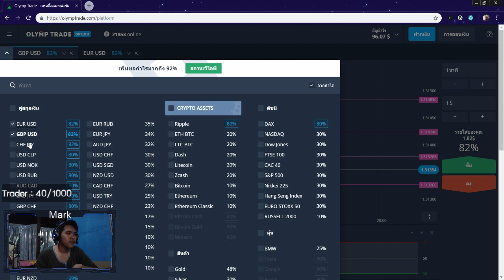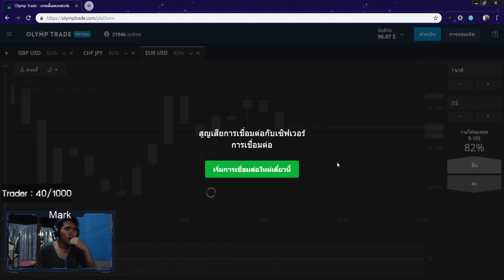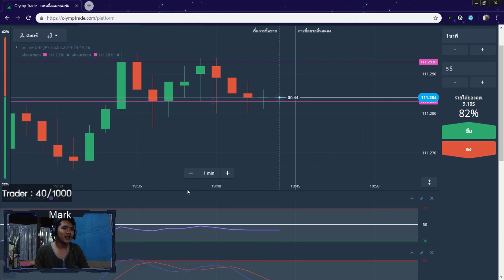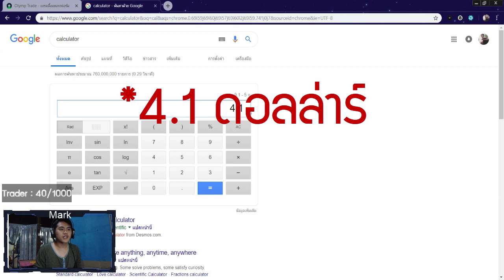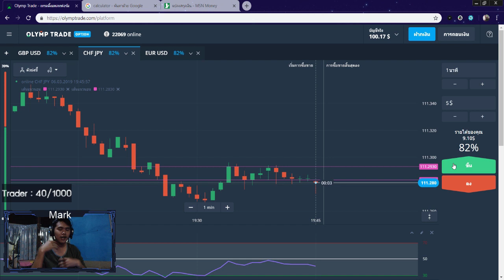หาเงินออนไลน์ 4.1$ หรือ 130 บาท ใน 10 นาที!! - สมัครฟรี! ได้เงินจริง100%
1.คลิปสอนสมัคร และ การเริ่มต้นเทรดกับ Olymptrade